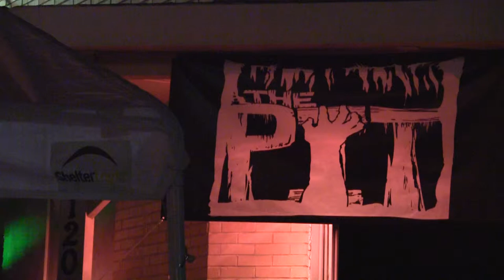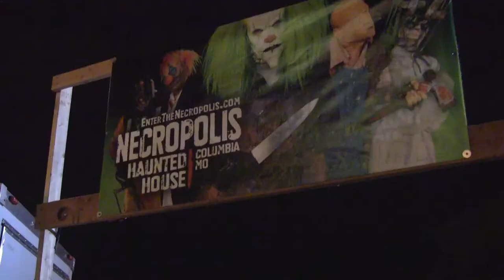Making up the haunting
At NecroPlanet in Columbia, Mo. quality horror makeup is one of the key elements to a successful haunting. A team of four makeup artists rush every night to paint the horror on over 20 character faces every night.